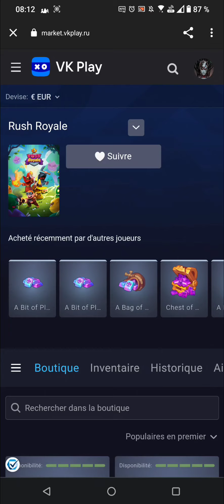Rush Royale - Les decks de la semaine forêt !La 18.1 dans la journée !? 😱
Live lundi 27/03 à partir de 21h !!

miniature by Zeld 🐢